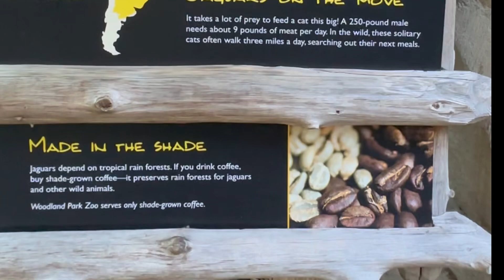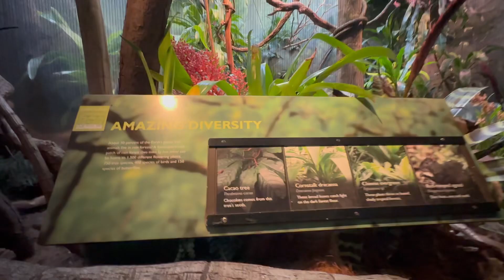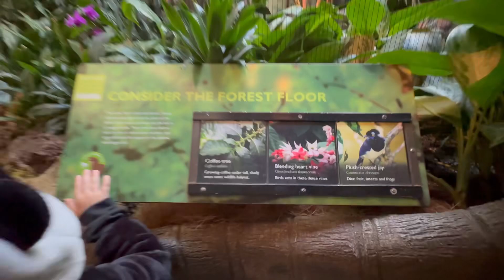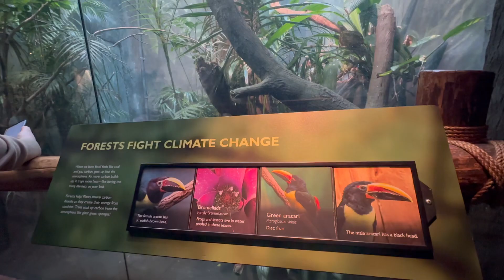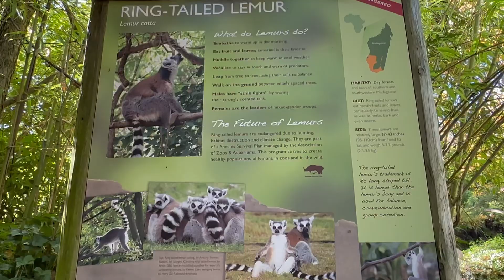2023 Halloween Zoo 🎃 at Woodland Park Seattle Washington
Toddler at the Woodland Park Zoo in Seattle for 2023 Halloween Zoo Day.  Please check out 4 other videos for a complete experience!